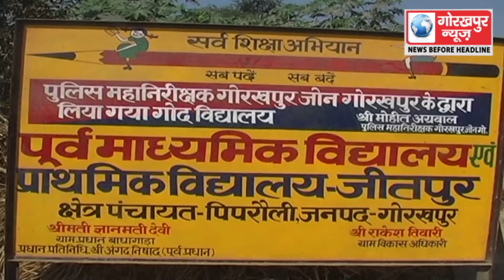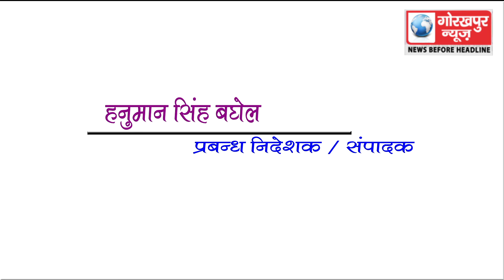GORAKHPUR NEWS 17-11-2017